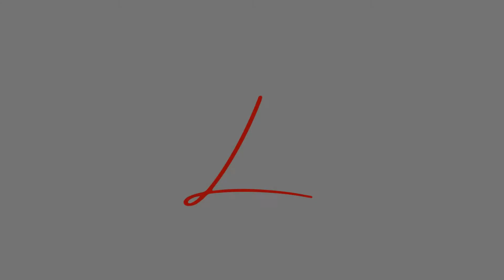Бориc ПАСТЕРНАК - "Февраль. Достать чернил и плакать!" || Стихотворение исполняет Lev Popov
Дорогие друзья!

Два дня назад был День Рождения великого Бориса Пастернака и я не мог не посвятить мой новый ролик именно ему! 🙏

Распространяем вместе поэзию! 💜

📜 Текст:

"Февраль. Достать чернил и плакать!
Писать о феврале навзрыд,
Пока грохочущая слякоть
Весною черною горит.

Достать пролетку. За шесть гривен,
Чрез благовест, чрез клик колес,
Перенестись туда, где ливень
Еще шумней чернил и слез.

Где, как обугленные груши,
С деревьев тысячи грачей
Сорвутся в лужи и обрушат
Сухую грусть на дно очей.

Под ней проталины чернеют,
И ветер криками изрыт,
И чем случайней, тем вернее
Слагаются стихи навзрыд".

- Борис Леонидович Пастернак, 1912 г.

"Febbraio. Prender l'inchiostro e piangere!
Scrivere di Febbraio a singhiozzi,
finché il tempo piovoso scrosciante
brucia come una fosca primavera.

Prendere una carrozza. Per sei soldi
fra scampanio e stridere di ruote
recarsi là dove la pioggia torrenziale
strepita più che lacrime ed inchiostro.

Dove, come pere incenerite,
dagli alberi mille cornacchie
cadranno nelle pozze rovesciando
una secca mestizia sul fondo degli occhi.

Nereggiano di sotto gli spazi disgelati,
e il vento e solcato dai gridi,
e quanto più a caso, tanto più esattamente
si compongono i versi a singhiozzi".

- Boris Leonidovič Pasternak, 1912